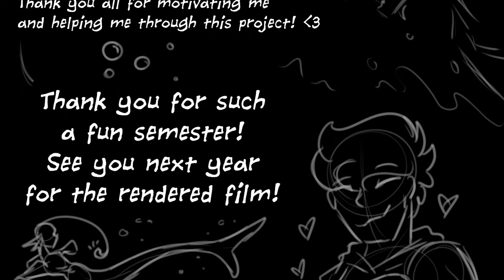"Angler Fish" [ Student short film ANIMATIC ]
[ Please DONT copy, trace or reupload any of my art without my permission! ]
Hey all! Been a long time since I've posted I know. College has been keeping me super busy, but I hope you enjoy this short film done for my preproduction class this semester! Taking this to production next semester, so hopefully next year you'll be seeing the final version of this! (if you saw me upload this without audio, no you didn't-)

Story context: "Demons and Degenerates" is an original story created by myself and Chr0nic.Zer0 about the paranormal encounters in the town of Vertwick West Virginia. "Angler Fish" showcases the initiation trials of my character Rina into the monster hunting group known as the Degenerates.